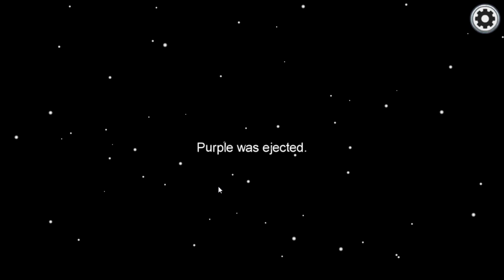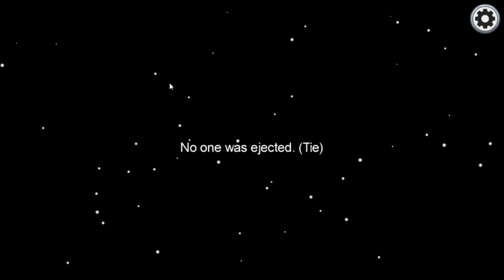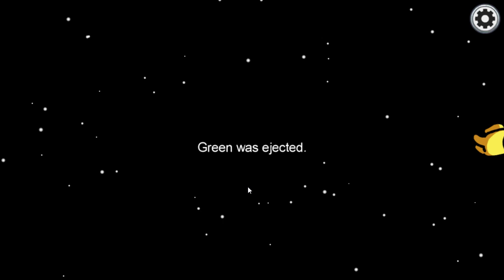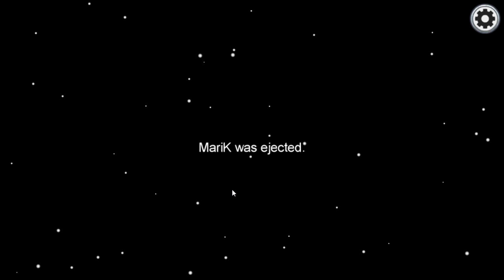"With Friends Like This, Who Needs Enemies" - Among Us w/Master MariK and The Dark Council Crew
The Dark Council took a break from bickering and instead chose an evening of lying and backstabbing... we were better at the backstabbing part.